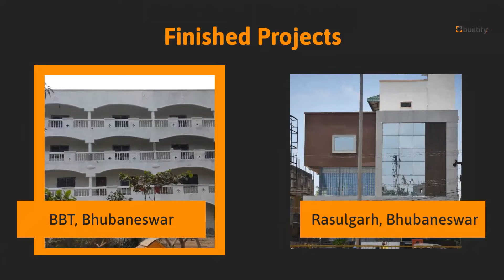Builtify Construction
Looking for a reliable and honest home building company? You are at the right place. Welcome to Builtify- Building & Beautifying Homes Since 2015.